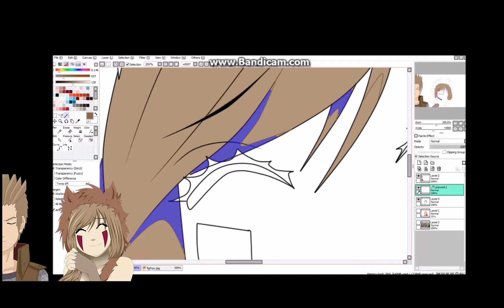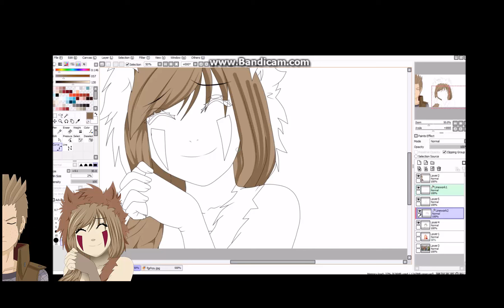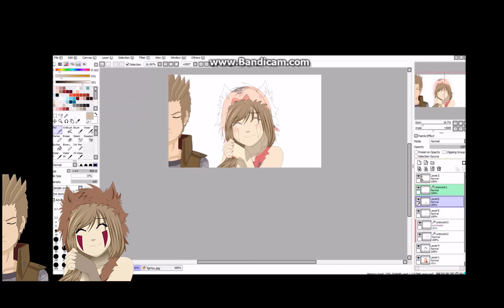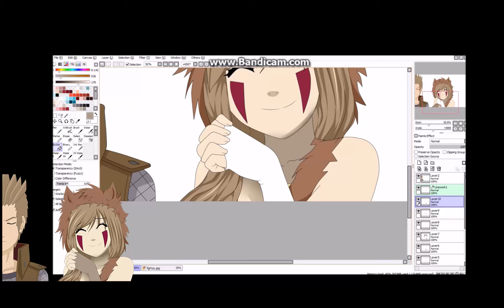(speedpaint) Mikazuki inuzuka (naruto rpc)